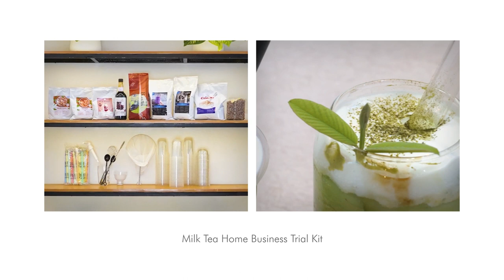Milk Tea Home Business Trial Kit | TOP Creamery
Presenting the TOP Creamery Milk Tea trial pack for you to try at home for both the first step towards your startup business or simply to enjoy with the family. The home kit comes in five (5) best-selling flavors: Red Velvet, Wintermelon, Cookies and Cream, Taro, and Okinawa.

𝗣𝗵𝗽 𝟮,𝟮𝟭𝟬
    • 1 Sun Moon Lake Black Tea Loose Leaves 600g
    • 1 TOP Series Taro Powder 1kg
    • 1 TOP Series Cookies and Cream Powder 1kg
    • 1 Milk Tea Series Okinawa Powder 500g
    • 1 Milk Tea Series Wintermelon Powder 500g
    • 1 Blended Series Red Velvet Powder 500g
    • 1 Top Series Muscovado Syrup
    • 1 Taiwan Tapioca Pearls 1kg
    • 1 TOP Creamer 1kg

𝗣𝗵𝗽 𝟯,𝟳𝟭𝟱
    • 1 Dome Float Cup Lids (100 pcs)
    • 1 U Cups 16oz (100 pcs)
    • 1 Colorful Milk Tea Straws – Individually Wrapped (45-50 pcs.)
    • 2 Powder Scoopers
    • 1 Shaker 500ml
    • 1 Tapioca Scooper
    • 1 Tea Strainer
    • 1 Stirrer
    • 1 Syrup Pump